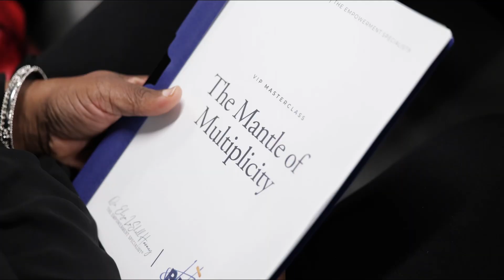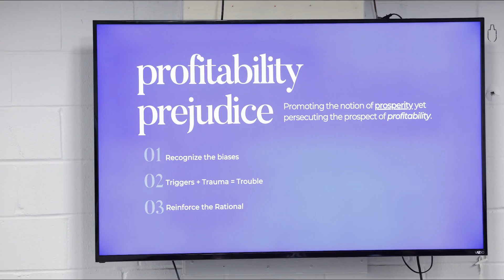Why you need to SPEAK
Ecclesiastes 3 lets us know that there’s a time and a season for everything. May I suggest something? That also means that while there’s a time for INVOCATION, there also has to be time for CONVERSATION.  Sooner or later, we must realize that after we’ve prayed about an issue, there comes a point where we must confront.

Speaking Power is about gaining the tools and techniques that you need to have the tough conversations, to own your voice and to express your emotions and expectations with clarity and conviction. Join me in Charlotte, July 28-29, for a journey of purpose and power. to learn more.